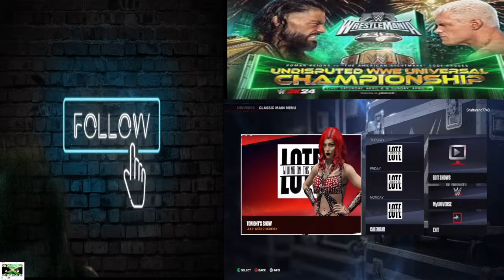L.O.T.E Wrestling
4:20 friendly customized Wrestling action and a lil art on the side come talk wrestling with me